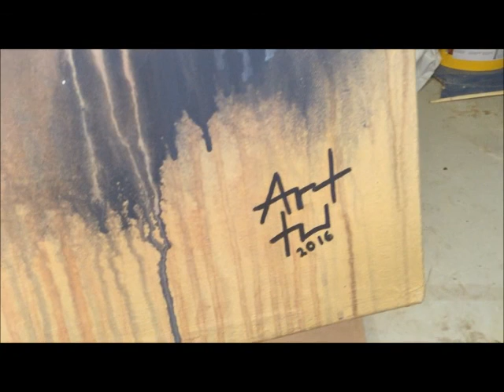One, Till The End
Painting Process: "One, Till The End". Inspired by Michelangelo's "Creation of Adam"